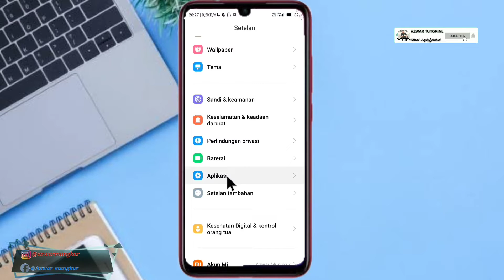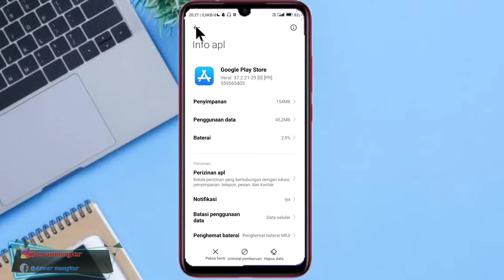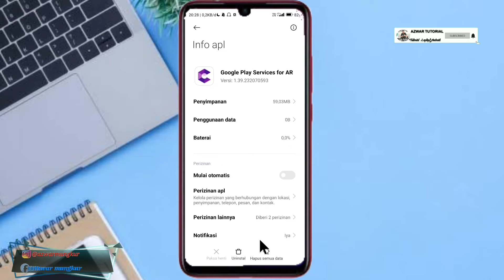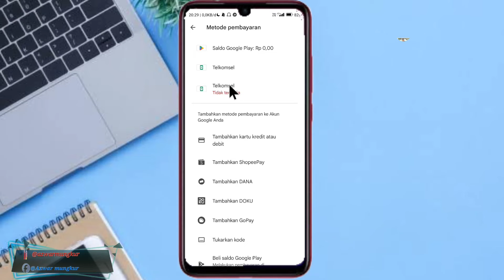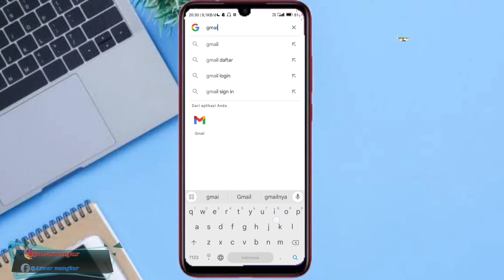CARA MENGATASI PLAYSTORE ERROR KODE OR_FGE_23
- Perekam layar
- Hedsed Gaming
- Kinemaster